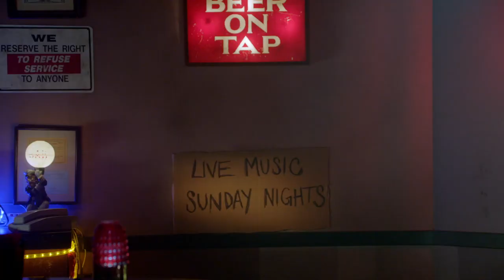HoneyHoney - "Arrow of Love" (The Guest Book - Season 1 Soundtrack)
"Arrow of Love" - Written/Performed by HoneyHoney
From The Guest Book - Season 1 Soundtrack (TBS)